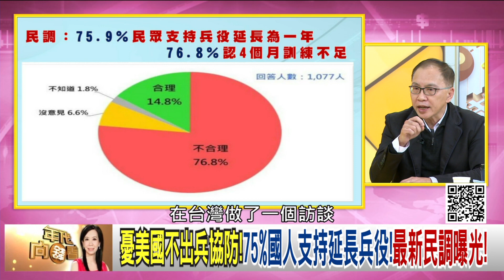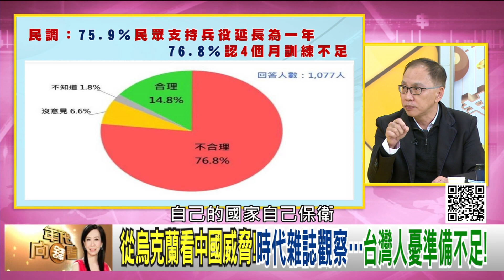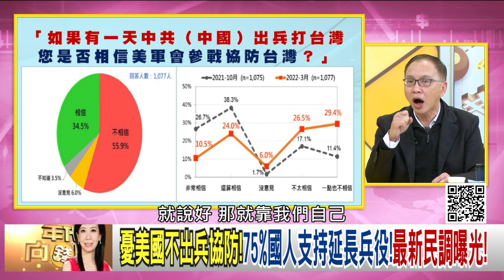精彩片段》董立文：未來台日雙方合作空間...》【年代向錢看】2022.03.23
下載【年代電視】APP：
iOS平台：